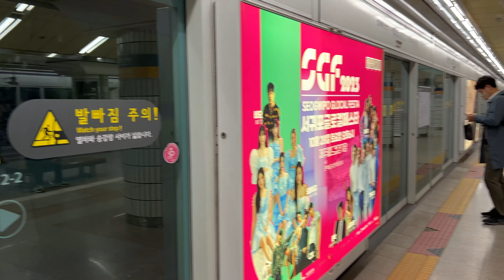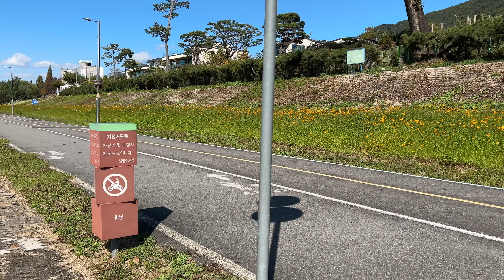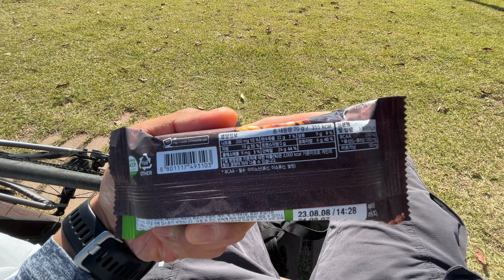Cycling in Seoul Korea - 한강 자전거 라이딩 서울-팔당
I rented a Giant TCR SLR1 aluminum road bike with carbon wheels from Giant Bike Nara Korea for $50 CAD for the day. It's located right outside exit 5 from Hapjeong Station and they've got a decent selection of bikes available.

The ride was about 100km from the bike shop in Seoul to Paldang. I got lost along the way a few times, but managed to re-route myself. The infrastructure and bike paths are incredible along the river. Lots of cyclists out and about, with lots of high end carbon bikes. Flat pedals and no bib shorts ftw!